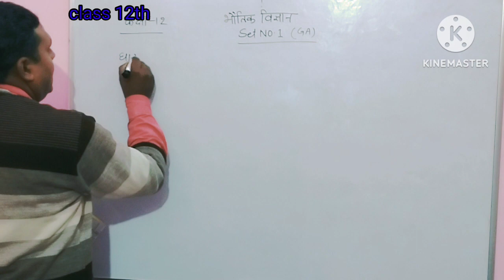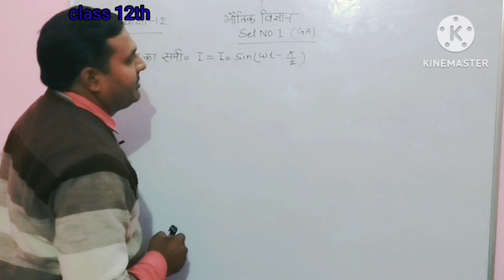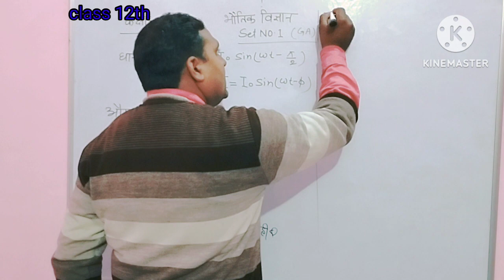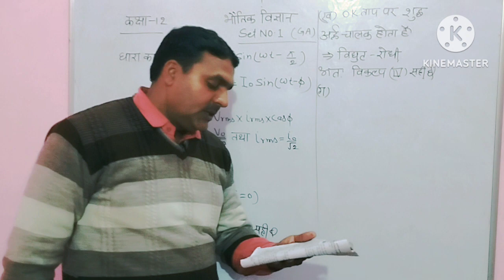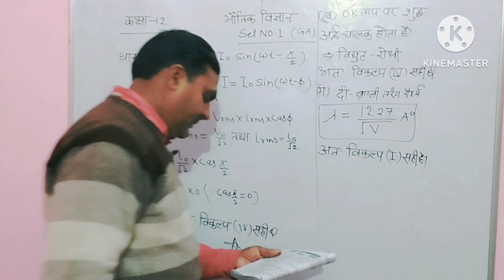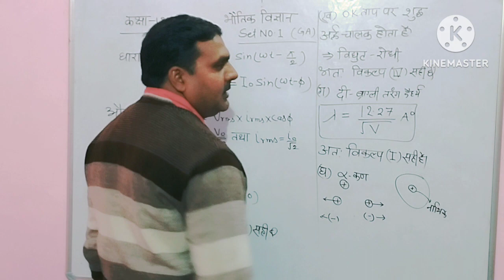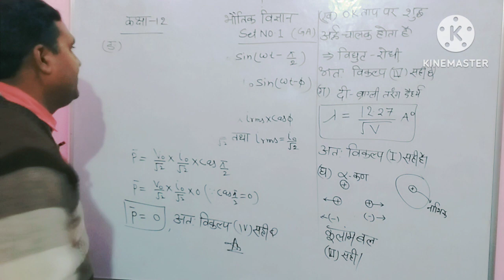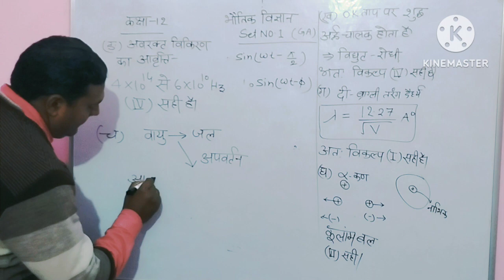class 12th physics | previous year paper ||solution Unsolved solution board 2022 set 1 part no1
Unsolved paper solution class12 up board 2022#akhtar sir

SAFVI physics classes